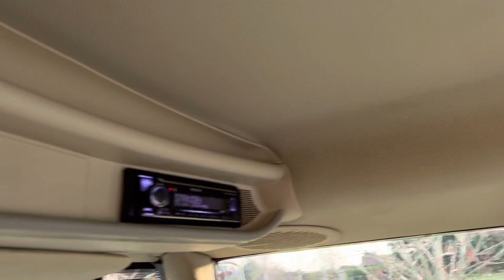JOHN DEERE 6920 FULL WALK AROUND VIDEO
JOHN DEERE 6920, YEAR 2002, 6302 HOURS, C/W 40K POWERQUAD TRANSMISSION, TLS, X3 MANUAL SPOOLS, PASSENGER SEAT, AIR CON, AIR SEAT, SUNROOF, 540/65R28 & 650/65R38 WHEELS & TYRES